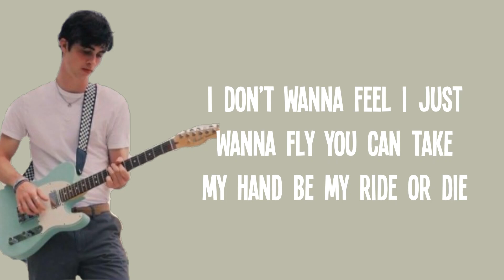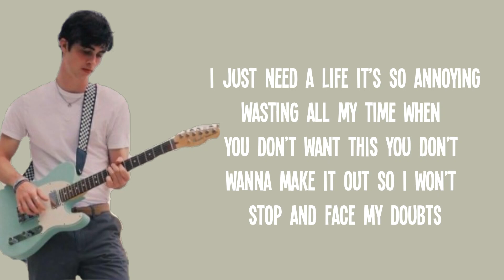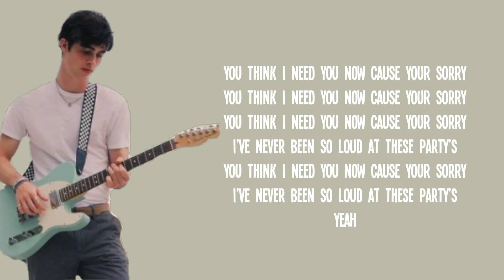Aidan Bissett - So High (Lyrics)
LYRICAL RADIO

or picture, please get in contact with us and we will
delete it immediately.

Lyrics :)
Verse 1:
Nothing feels fine I can’t ignore you
You just wanna lie just close my door yeah
I just wanna feel like I’m not tired
You just wanna light all my stuff on fire

Pre Chorus:
I don’t wanna feel I just wanna fly
You can take my hand be my ride or die

Chorus:
We can party all night all night
I can never dance right dance right
I’ve been getting so high so high

Verse 2:
I just need a life it’s so annoying
Wasting all my time when you don’t want this
You don’t wanna make it out so I won’t stop and face my doubts
Pre Chorus:

Bridge:
You think I need you now cause your sorry
I’ve never been so loud at these party’s
Yeah